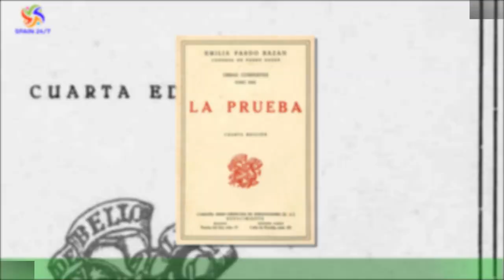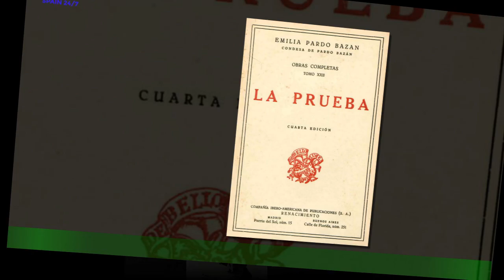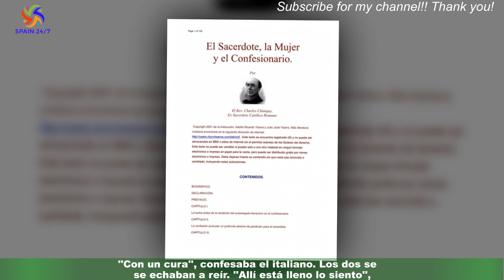La sorprendente confesión de un soltero en Dates': ''Tuve una relación con un cura''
First Dates da la posibilidad de vivir una experiencia muy diferente relacionada con el amor.A veces puedes encontrar a una persona con la que tener un futuro, pero otras veces solo encuentras una bonita amistad.Eso es lo que les ocurría a Julio y Roberto.